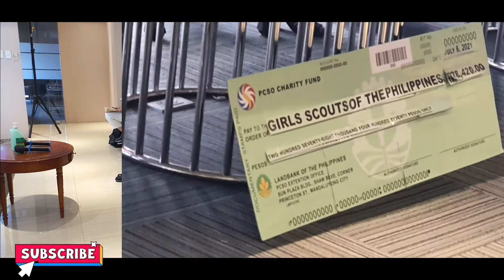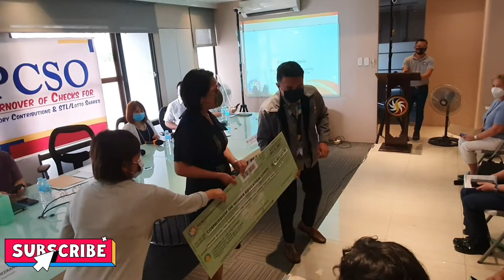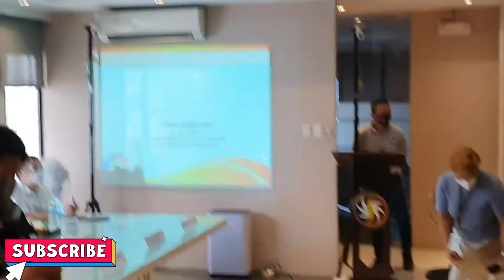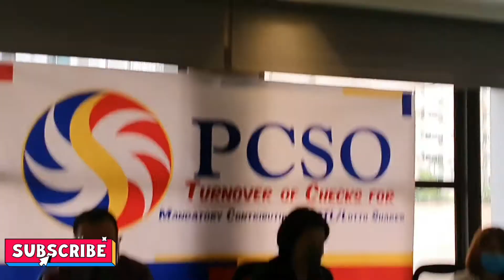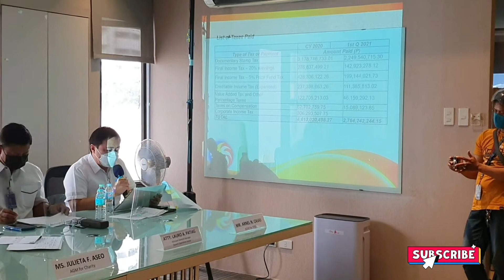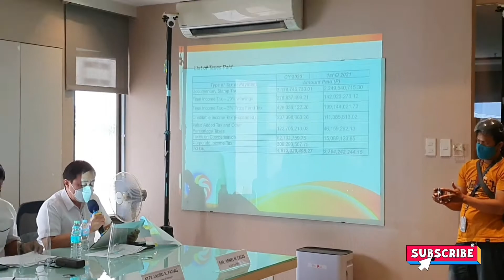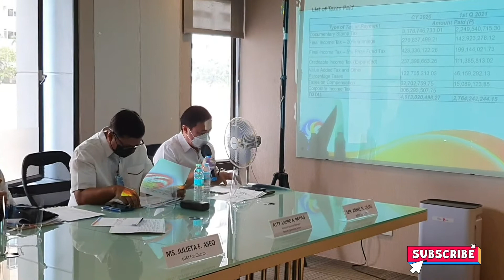PCSO Mandatory Contributions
PCSO Mandatory Contributions & STL/LOTTO Shares.

This event happens on July 6, 2021 @ Philippine Charity Sweepstakes Office (PCSO) Main Office, 4th Floor Sun Plaza Building, Shaw Boulevard, Mandaluyong City. Wherein PCSO turnover of checks for Mandatory Contributions & STL/LOTTO Shares.